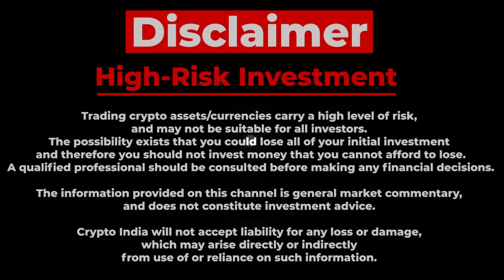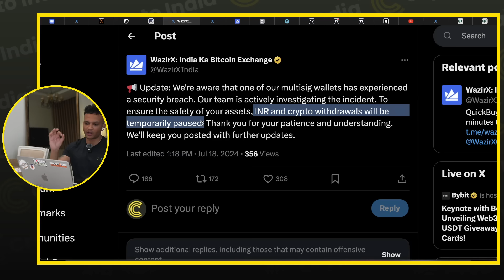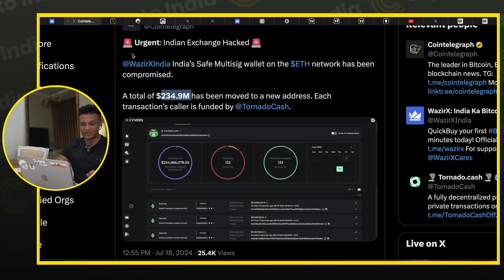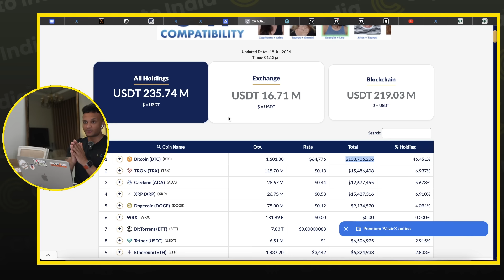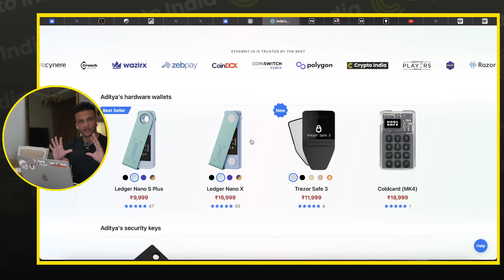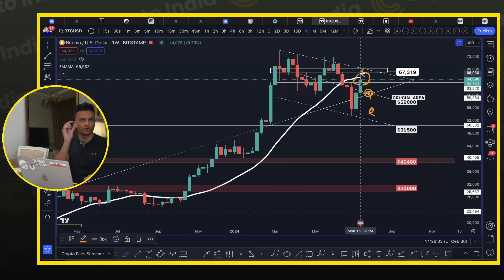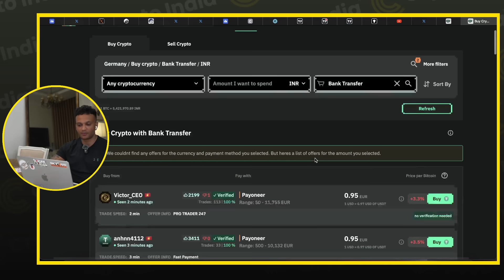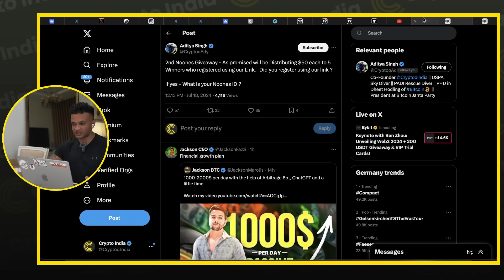BREAKING : WAZIRX HACKED || USERS FUNDS LOST ?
0:00 Disclaimer
0:15 Wazirx hacked
2:20 Wazirx POR
6:00 Importance of Hardware Wallets
9:00 Bitcoin update
10:30 Noones P2P
11:50 Giveaway
13:40 Outro